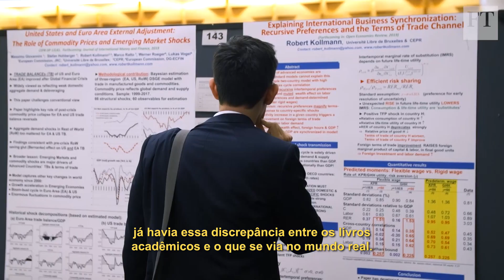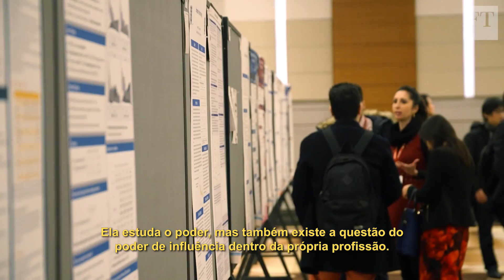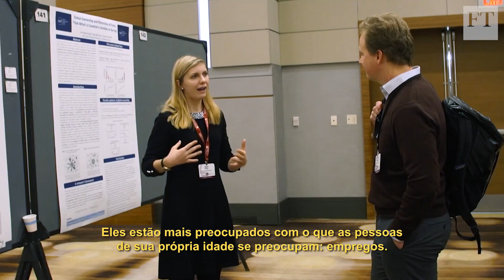O futuro da economia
Quais lições foram aprendidas com a crise financeira? Encontro anual da Associação Econômica Americana, em Atlanta, discute tema com novos e antigos economistas.